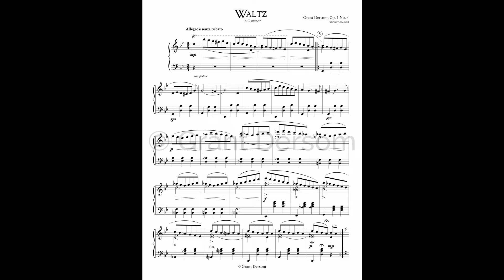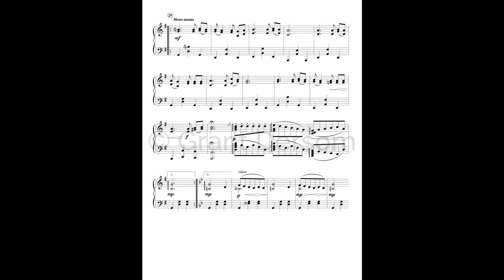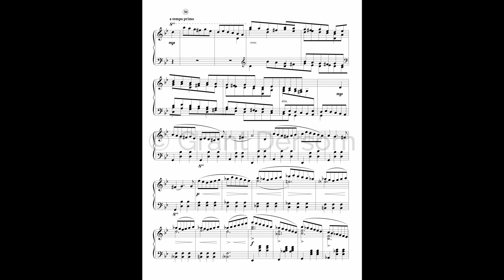Waltz No. 4 in G minor, Opus 1 [with score]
This Waltz is from my Opus 1, "24 Waltzes". I apologize for the sound quality: I was using an older piano library at the time.

Let me know what you think! I'm currently focusing on a set of Nocturnes, and a set of Etudes. You can watch my draft of Etude in D flat major (the audio is a lot better!)

The whole book of 24 Waltzes

Simplified book (only has 12 of the 24 Waltzes, not including the one in the video)